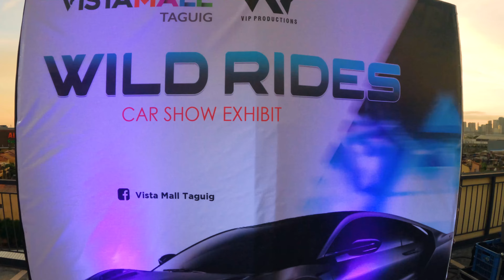Vista Mall Taguig (VIP Productions Car show TV)